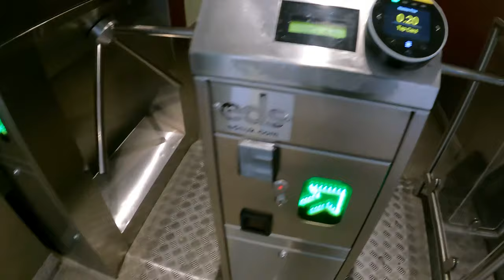Trafalgar square to the China Town London 2021 🇬🇧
I walked in the Trafalgar Square this summer and witnessed people spending their valuable time to look into the British history and its fallen heroes. I came across Swiss Glockenspiel a cool clock that makes classic tunes one could listen for hours, however had to continue my walk towards the China town to bring your attention with an eastern cultural traditional dining setups.

මම මේ ගිම්හාන සමයේදී ට්‍රැෆල්ගර් චතුරශ්‍රයේ ඇවිද ගිය අතර බ්‍රිතාන්‍ය ඉතිහාසය සහ එහි වැටුණු වීරයන් පිළිබඳව සොයා බැලීමට මිනිසුන් තම වටිනා කාලය ගත කරන අයුරු මම දුටුවෙමි. මට ස්විට්සර්ලන්ත ග්ලෝකෙන්ස්පීල් ඔරලෝසු කණුව හමුවිය. එය පැය ගණනක් සවන් දිය හැකි සම්භාව්‍ය නාද රටා වේ. කෙසේ වෙතත්, නැගෙනහිර සංස්කෘතික සාම්ප්‍රදායික භෝජන සැකසුම් සමඟ ඔබේ අවධානය යොමු කිරීම සඳහා චීන නගරය දෙසට මගේ ගමන දිගටම කරගෙන යාමට සිදුවිය.

Photo /painting credits to-
1.Admiral Horatio Nelson, 1799 portrait by Lemuel Francis Abbott(wikipedia)
2.Nelson wounded during the Battle of Santa Cruz de Tenerife; 1806 painting by Richard Westall(wikipedia)
3.Nelson is shot on the quarterdeck, painted by Denis Dighton, c. 1825(wikipedia)
4.Augustus Charles Pugin - Bridgeman Art on Demand (wikipedia)
5.Artist's conception of the situation at noon as Royal Sovereign was breaking into the Franco-Spanish line.(wikipedia)
6.Painter Nicholas Pocock's conception of the situation at 1300h(wikipedia)
7.The gale after Trafalgar, depicted by Thomas Buttersworth.(wikipedia)